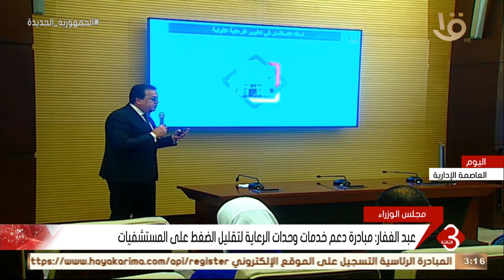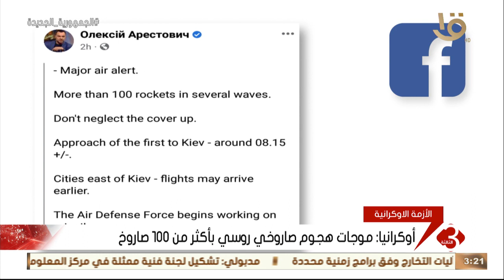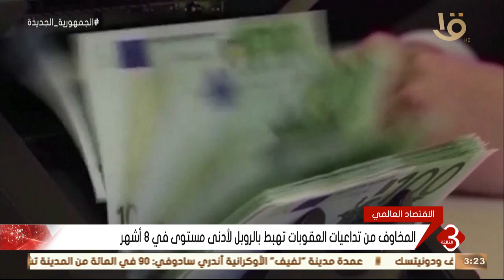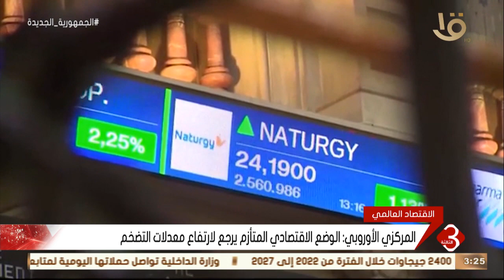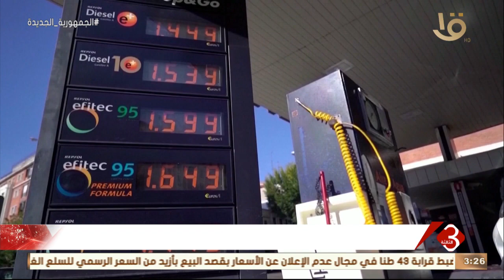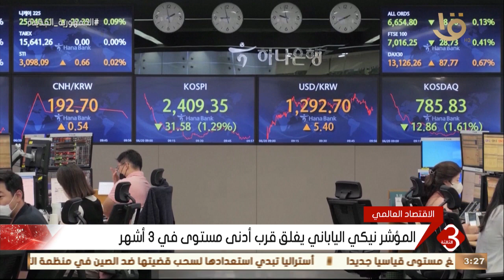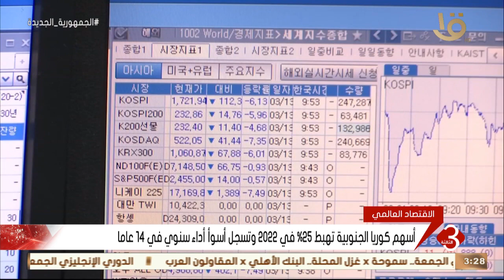نشرة الثالثة | أهم الأخبار المحلية والعالمية 29-12-2022